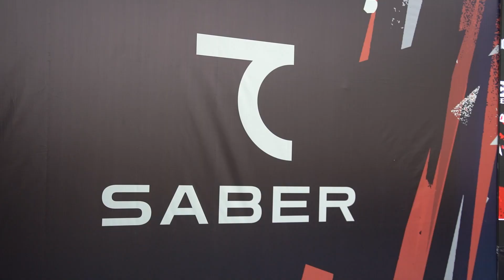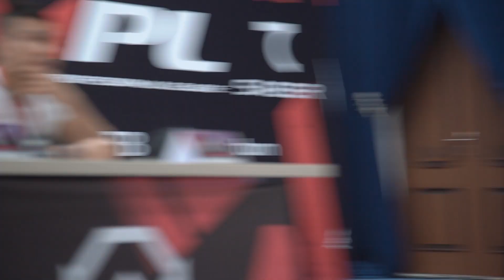Rus Boburni Yengishga Vada Berdi